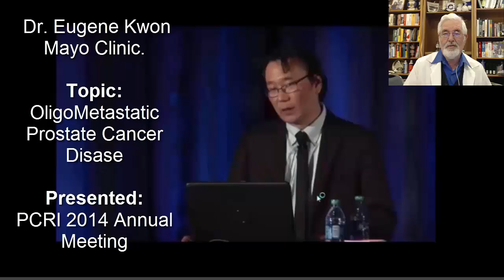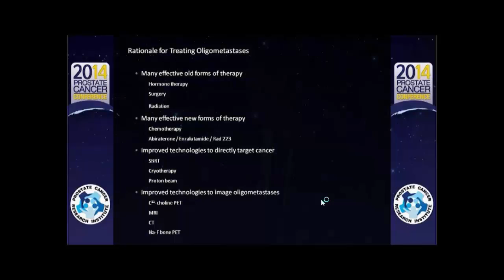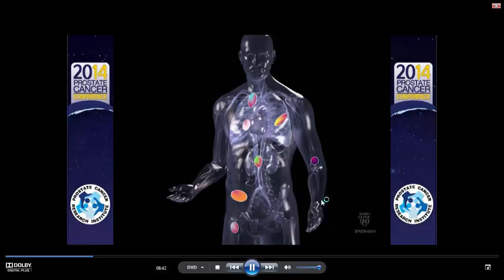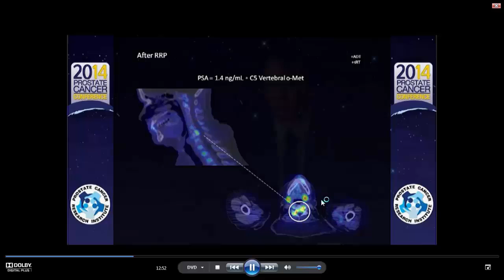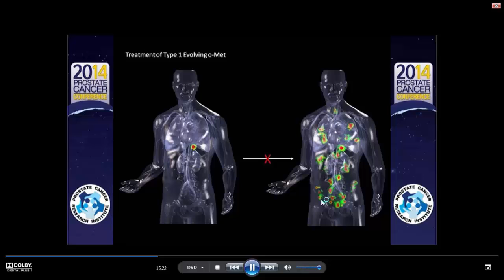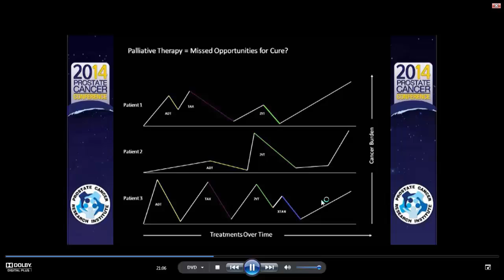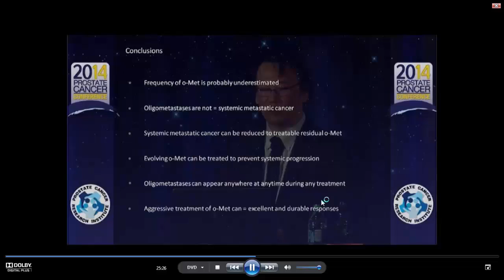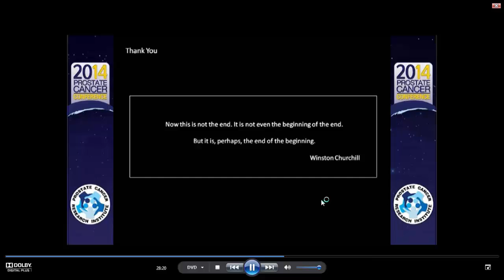OligoMetastatic Prostate Cancer Disease with Dr. Eugene Kwon from the Mayo Clinic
Dr. Eugene Kwon presented the topic of OligoMetastatic Disease at the annual meeting of PCRI 2014